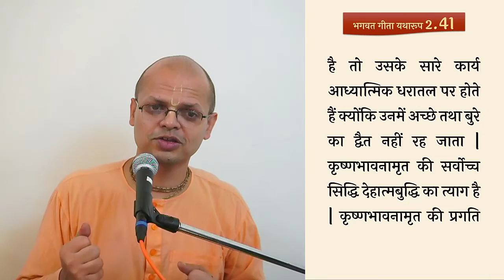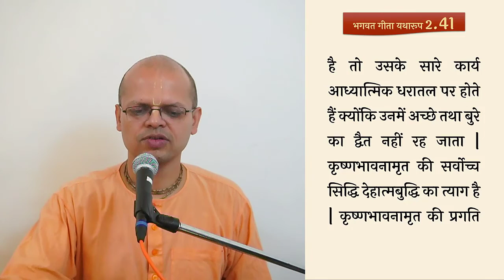Gita 2.41 (part - 6)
श्रीमद भगवद गीता यथारूप || अध्याय 2 (गीता का सार ) || श्लोक ४१  [भाग 6]
विषय: भक्ति मार्ग में प्रवृत्त होने वाले व्यक्तियों की बुद्धि कैसी होती है? एवं अन्यों की बुद्धि कैसी होती है?
🔹𝐏𝐃𝐅🔹
Shloka pdf:

❁ 𝐕𝐈𝐃𝐄𝐎𝐒 ❁

Bhagwad Geeta sloka   2.41 part 6